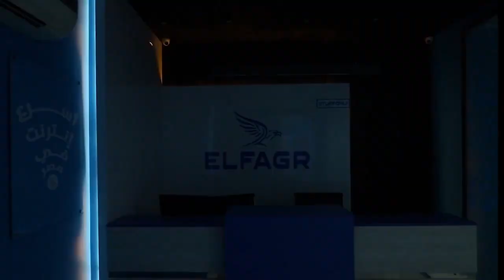Elfager company تصميم وتنفيذ MAH Designs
معا لنصنع عالمك الخاص المميز.